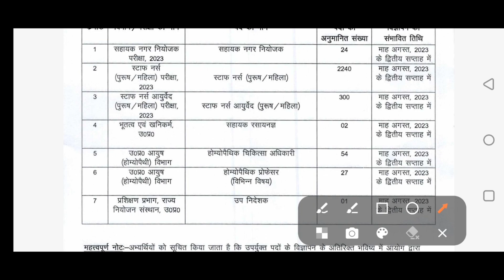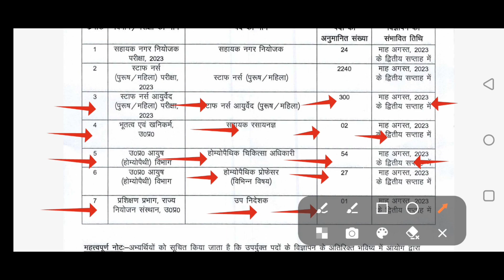staff nurse bharti 2023 | staff nurse online | UPPSC नर्स भर्ती 2023 | UPPSC Staff Nurse 2540+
UPPSC AYURVED STAFF NURSE BHARTI 2023 || UP AYURVED NURSE BHARTI 2023 || UP AYURVED GNM BHARTI ||
UPPSC Staff Nurse Joining News |
UPPSC Result |
UPPSC Nurse Final Result |
Job India, Everyday Focus |
UPPSC | nurse staff
UPPSC 2023 |
UPPSC Staff Nurse Qualification |
UPPSC Bharti 2023 |
Nurse Vacancy 2023, New Vacancy |
anm vacancy 2023 |Uppsc staff nurse vacancy 2023 | uppsc nurse recruitment 2023 | uppsc staff nurse भर्ती 2023 Uppsc staff